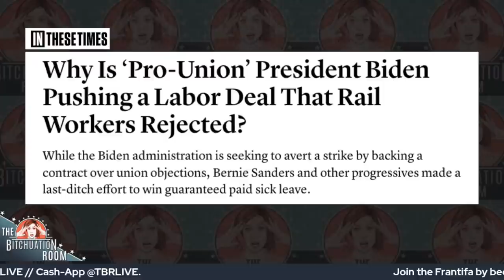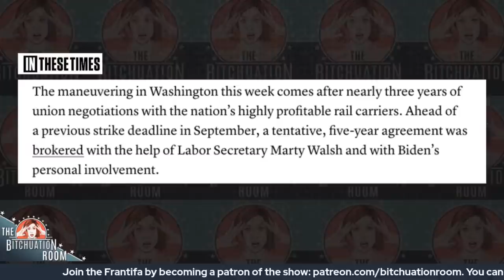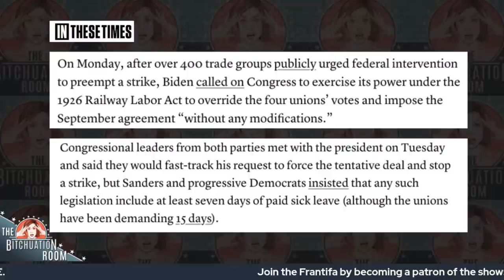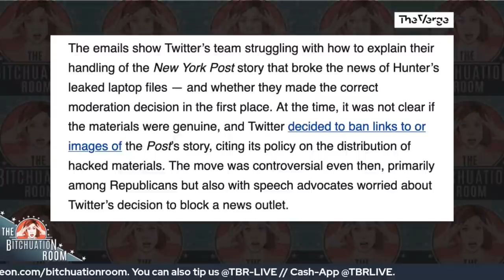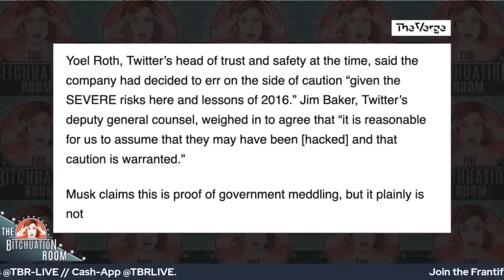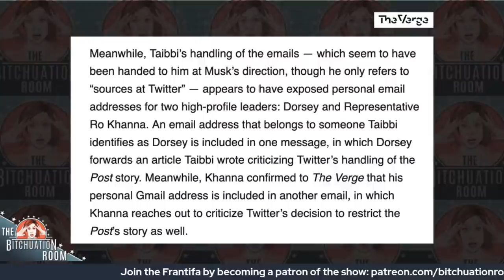Hunter Biden D Pics with Paris Marx & Trae Crowder (Ep 160)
If only Hunter Biden's laptop held the key to how to break up Big Tech and wrest it from the clutches of billionaires. Paris Marx, host of the podcast Tech Won't Save Us, joins Francesca to explain the importance of Twitter and what happens now that Elon Musk has put his grubby rich paws all over it. He also helps us envision a future where communication platforms aren't boosting the most heinous content and don't sell our data and market us poorly made leggings and coffee made of mud? Plus, comedian Trae Crowder joins to talk about the rail strike that wasn't and how Biden sold workers down the river. And Matt Taibbi's sad descent into right wing grifterdom is complete as he does the bidding of Elon Musk/the right through the Hunter Biden Laptop 'Twitter Files' release. What was revealed? Nothing. Absolutely nothing. Stupid. Plus a Bonus Bish about bigots in North Carolina taking out the electricity to an entire town to prevent a drag show. Listen/watch by becoming a patron at

Show begins 2:41
What are you bitching about? 8:26
They’ve been working on the railroad… 21:57
Taibbi & Musk, stop trying to make Hunter’s laptop happen! 37:14
Twitter won’t save us 47:48
Socialist social media? 1:09:55
AI Yai-Yai 1:21:27

The Bitchuation Room will be LIVE at SF Sketchfest on Sunday January 22nd and 8pm.

The Bitchuation Room streams every Tuesday at 1/4pmET on YouTube and Twitch

Tip the show:
Cash-App: @TBRLIVE

Thanks to Maximillien Inhoff, Paige Oamek & Alexandra Ornes